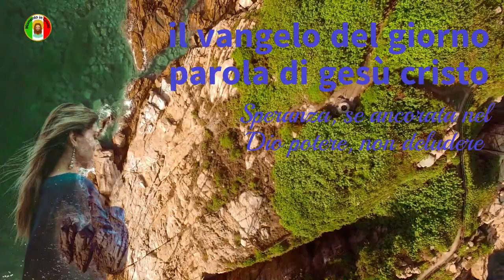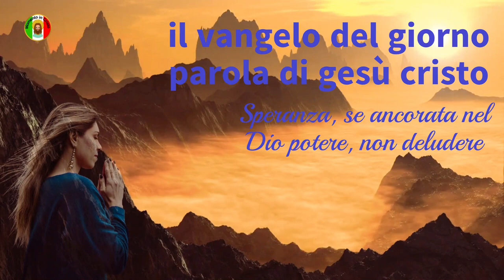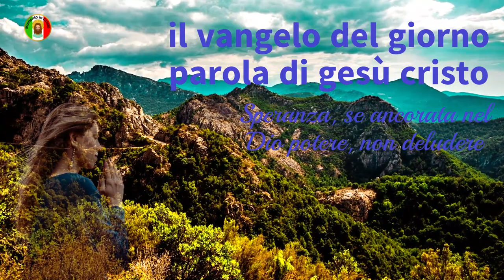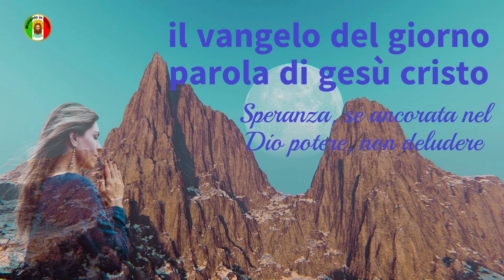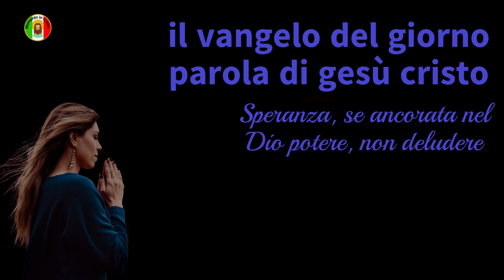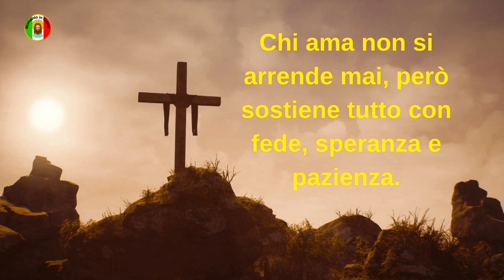Il vangelo del giorno la parola di Gesù Cristo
Momento in Cristo - Salmi e potenti preghiere

Ciao, benvenuto nel canale Momento em Cristo, oggi condivideremo il vangelo del giorno la parola di Gesù Cristo, iniziamo con la preghiera della Sacra Famiglia.

Il canale è nato per portare la parola del Signore nei luoghi più remoti del nostro pianeta. Speriamo che questo strumento ti avvicini a Dio.
Invia questo video a più di 10 persone
❤️ Fai la tua Video Richiesta nei Commenti
👉 Canale di preghiera .

Preghiera:

Preghiera del giorno:
San Michele Arcangelo, difendici in battaglia.
Sii il nostro rifugio contro il male e le insidie ​​del demonio.
Possa Dio manifestare il suo potere su di lui. Ecco la nostra umile supplica.
E tu, Principe della Celeste Milizia, con il potere che Dio ti ha dato,
getta Satana e gli altri spiriti maligni nell'inferno,
che vanno in giro per il mondo tentando le anime. Amen.